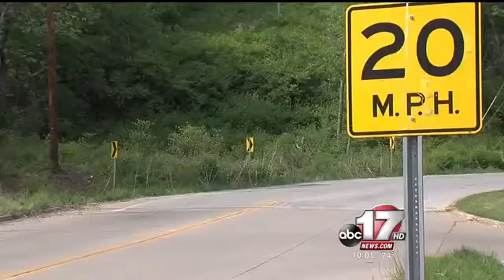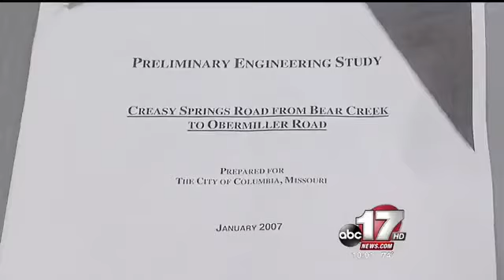Residents: Creasy Springs Road unsafe